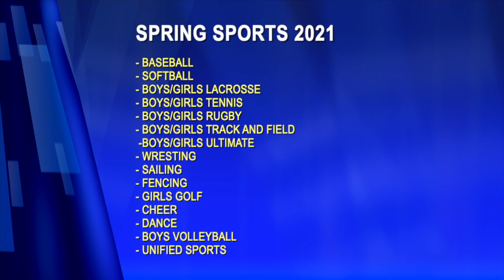2021 Spring Season Update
Sports Producer, Kristen Connors, sat down with Needham High School Athletic Director, Dan Lee, to find out what to expect for this year's spring season.